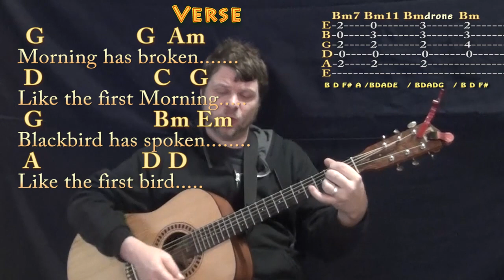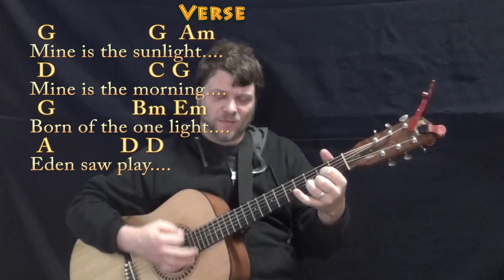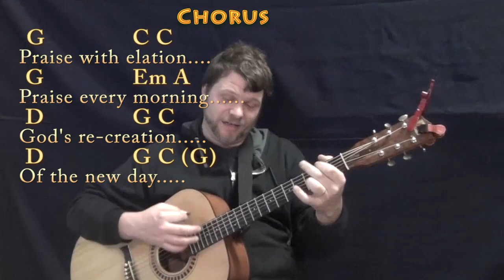Morning Has Broken (HYMN ) Strum Guitar Cover Lesson in G with Chords/Lyrics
.MUNSON BRIGADE SHOUTOUT! .This video brought to you in part by the "Munson Brigade" ... Many thanks to Ann DiBenedetto, Vermell Vain, Rich C, Brett, Will Sword and JPH!!!. Woohootiehoo and Best of luck! playalong lyric chord lesson tutorial SONGBOOKS